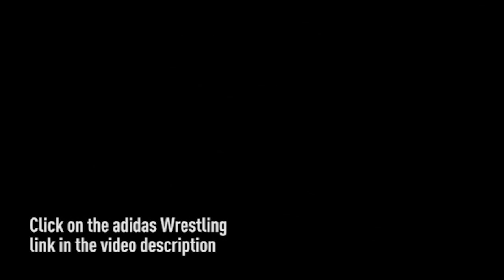Noah Baughman WBF Matteo DeVincenzo 4:34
Cornell over Princeton 34-6